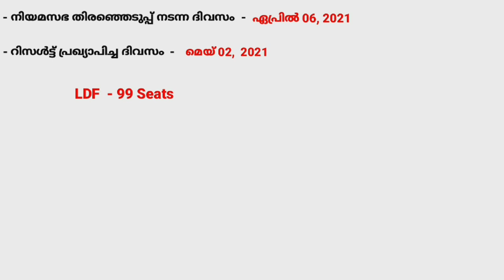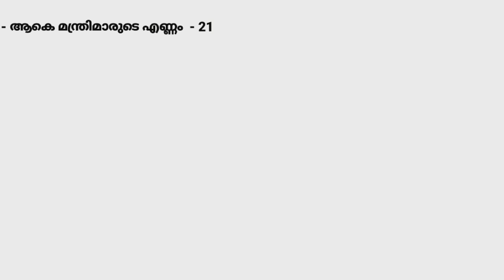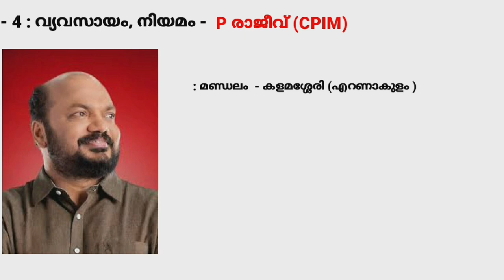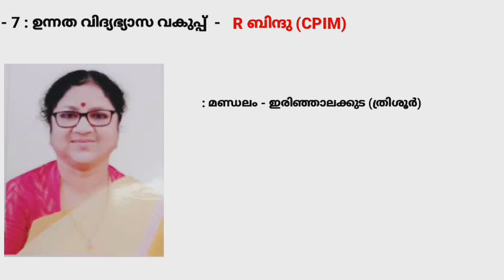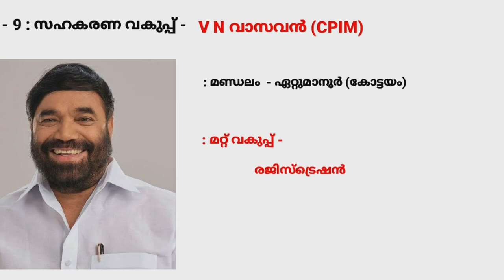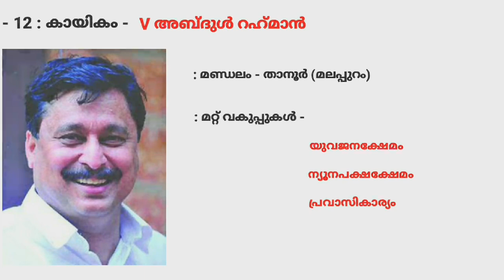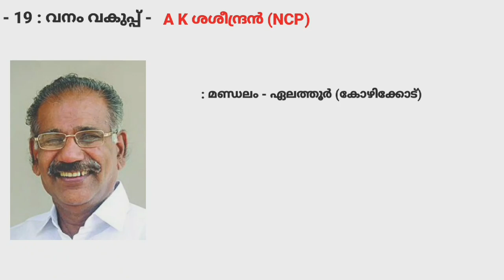EDUHOPE ACADEMY :: 15 മത് കേരള നിയമസഭ !! മന്ത്രിമാരും വകുപ്പുകളും !! Current Affairs!! ആനുകാലികം..